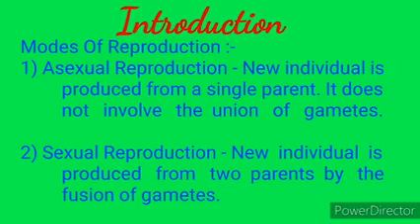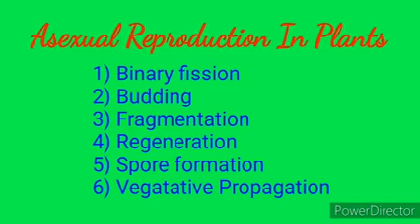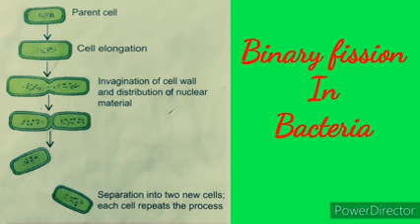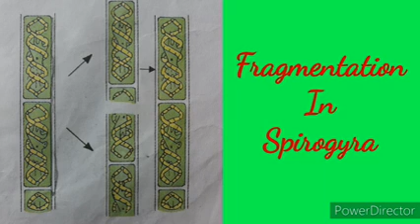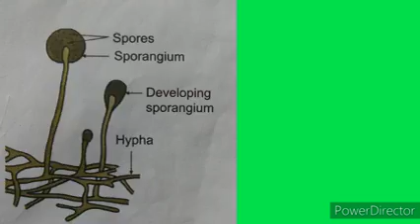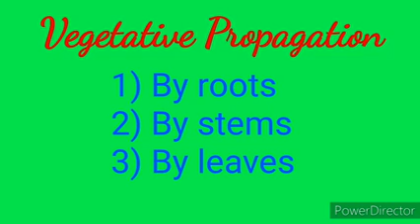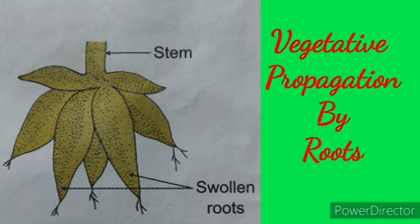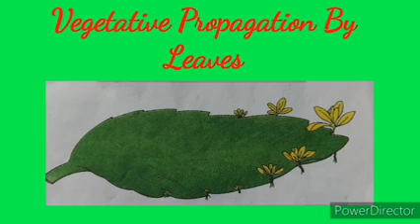Asexual reproduction in plants | Class 8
Reproduction is one of the most important properties of living organisms. It means creating new life, producing young ones of their own kind.

It is the means of perpetuation or continuation of species.

There are two modes of reproduction-
1.Asexual
2.Sexual

In this video, the asexual mode of reproduction is discuss in details.

For any query, please comment, we will surely  give reply as soon as possible.